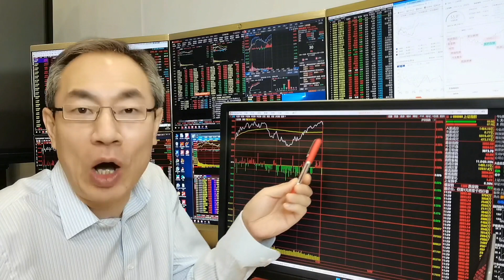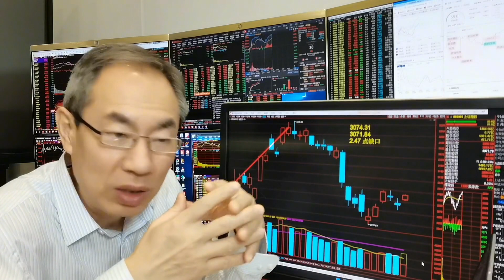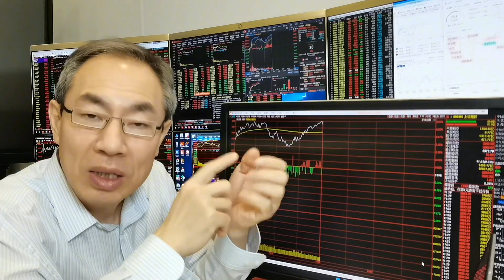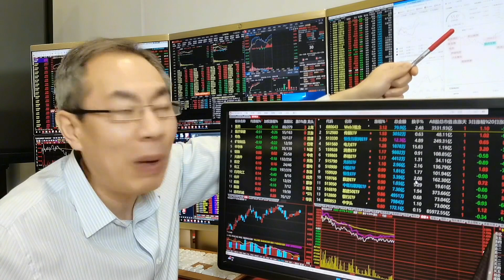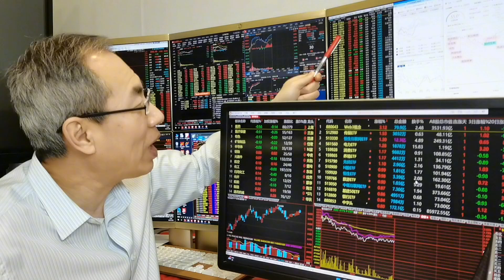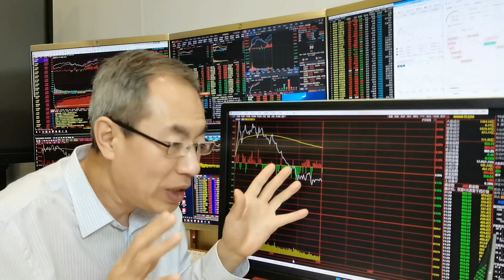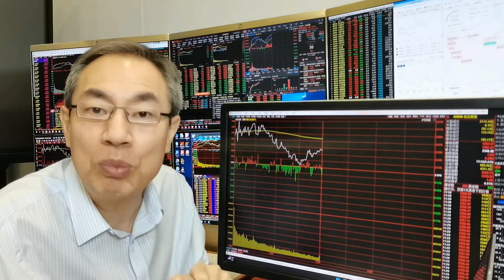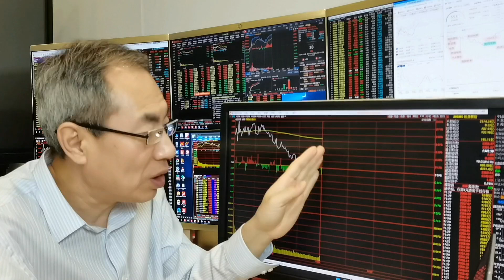A股权重指标股护盘！消费股上涨发跨年红包！Web3再次掀起涨停潮